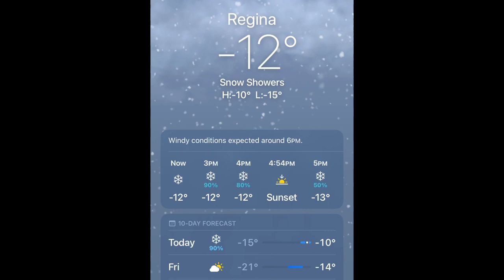Zelda The Weimaraner/Cold Weather Walk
Hello my name is Zelda and I’m a 4 year 9 month old Weimaraner and I love long walks, SNACKS, and belly tickles.

Come along with me for a walk in Saskatchewan cold winter weather.